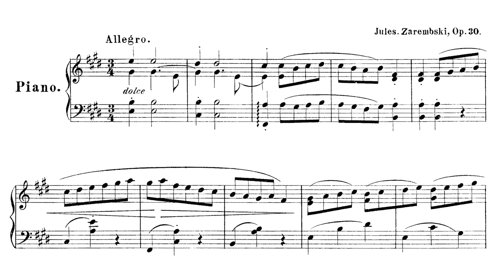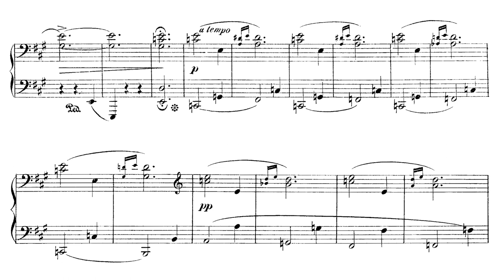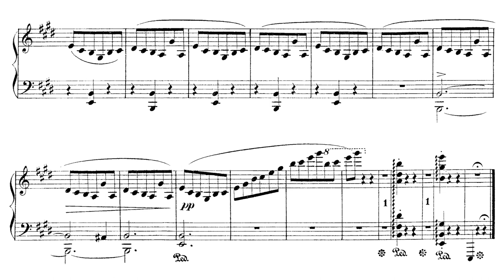Juliusz Zarębski - Waltz op. 30 (Sałajczyk)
Juliusz Zarębski - Walc
Pianist - Piotr Sałajczyk

Juliusz Zarębski (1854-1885) belongs to that unfortunate group of Polish composers who died far too early. In this, he joins geniuses like Józef Władysław Krogulski, Antoni Stolpe, Mieczysław Karłowicz and so many more. In the face of such a horrible loss to music, there is a silver lining, and that is his narrow completion of the Piano Quintet in G minor which has begun to see some very well-deserved popularity as of late.

Despite the recognition that the name "Zarębski" now has thanks to his piano quintet, not much else of his is known or played. Besides the piano quintet and the cycle "Roses and Thorns," he is still tragically underplayed and underrecognized for his compositional skill. He studied with Liszt, who endorsed his writing with such enthusiasm that he took it upon himself to orchestrate his set of Galician dances.

Stylistically, one can hear Chopin and Liszt in his output, but there is a quiet originality that carries his miniatures beyond a pale, unthinking banality. Some of them carry a forward-thinking impressionistic attitude like that of Noskowski and Liszt while others have a soft poetry that brings Faure and Chopin to mind. Whether looking at a salon piece or a loftier concert-oriented work, Zarębski's education accrued across the continent from Rome to St. Petersburg shines through these well-though-out and expertly crafted additions to the piano repertoire.